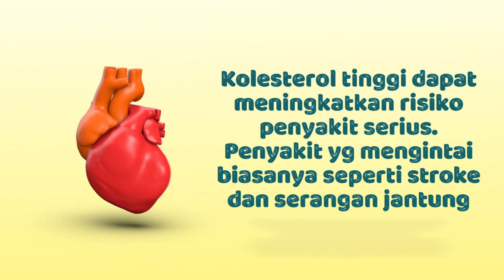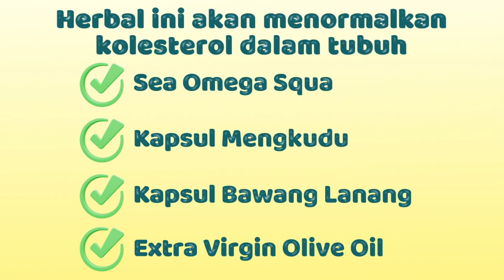Tangani Kolestrol dengan Herbal